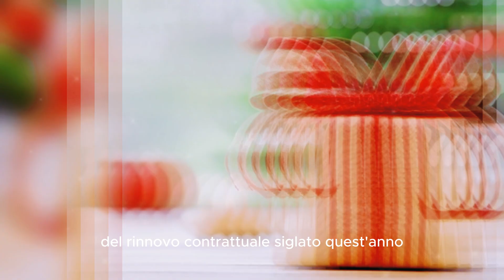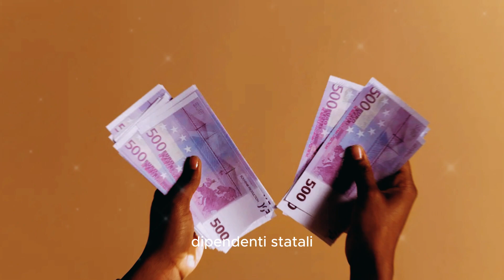Bonus natalizio da record 2000€ in più per i Lavoratori..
regalo natalizio per i dipendenti statali: un bonus straordinario di 2000€! Giorgia Meloni ha annunciato questa sorpresa che renderà il Natale del 2023 indimenticabile. Scoprite tutti i dettagli e l'emozione dietro a questo regalo unico.